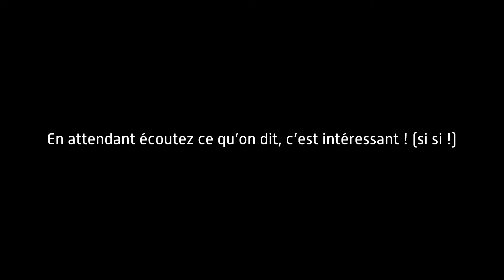DDB - La Toussaint